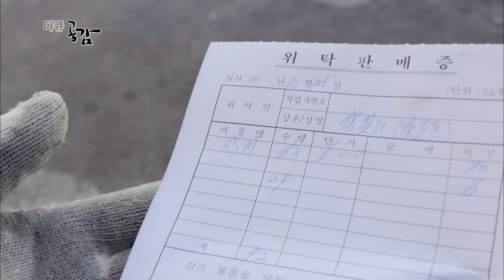삼치에 대한 애정으로 수십 년째 거문도를 지키고 있는 어부들의 겨울 이야기 | 거문도 삼치잡이, 외줄에 희망을 걸다 | KBS 20181202 방송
다큐공감 - 거문도 삼치잡이 외줄에 희망을 걸다

▣ 거문도 앞바다에 찾아온 반가운 손님, 삼치
여수에서 쾌속선으로 2시간을 가면 푸른 바다 한가운데 아름다운 섬이 그 자태를 드러낸다. 남해안 끝자락에 있는 섬 거문도다. 예로부터 남해 사람들은 귀한 손님을 대접하기 위해서 거문도를 찾았다. 그 목적은 단 하나, 바로 거문도산 삼치를 사기 위해서다. 가을부터 맛이 드는 삼치는 겨울 이맘때 가장 통통하게 살이 오른다. 옛날부터 추자도, 청산도, 나로도 중에서 거문도 삼치가 제일 맛 있어요 어렸을 때 삼치 한 마리가 쌀 한 가마니였어요 .

▣ 겨울 바다의 보물, 거문도 삼치는 모두 어디로 갔을까?
이른 새벽, 아직 어둠이 내려앉은 거문도항에 삼치잡이 배들이 경쟁하듯 바다로 나간다. 거문도 삼치잡이 배는 선장 홀로 작업하는 것이 특징이다. 주인공 강길문 (61) 선장의 배도 바다로 나선다. 70개의 낚시 바늘에 멸치를 닮은 은색 비닐을 꽂아 줄을 던지고, 물속을 빠르게 내달리면 삼치가 멸치인 줄 알고 물어버린다는 끌낚시[ 일명 끌발이는 거문도의 전통 삼치잡이 방식이다. 그물로 잡는 것보다 훨씬 힘이 들지만 그만큼 싱싱하고 흠없는 삼치를 건져 올릴 수 있다. 작년 이맘때 거문도는 삼치풍년이었다. 한번 배를 타고 나가면 최소 20~30마리를 잡아 오곤 했었는데 올해는 무슨 일인지 삼치가 많이 나질 않는다. 게다가 근교 바다에서 저인망어선이 대량으로 삼치를 포획하는 바람에 삼치 가격도 뚝 떨어졌다고 하는데, 과연 그 많던 거문도 삼치는 어디로 가버린 걸까?

▣ 한때 ‘돈섬’이라고 불렀던 거문도
예로부터 거문도는 청산도, 흑산도와 함께 전국 3대 어장 중 하나로 1930년대부터 1970년대 후반까지 고등어와 삼치 파시가 열리던 어업 전진기지였다. 지나가던 개도 돈을 물고 다녀서 돈섬이라고 불릴 만큼 풍요로웠다. 특히 거문도 삼치의 경우는 품질이 워낙 뛰어나서 일본에 전량 수출이 되었다는데, 당시 삼치를 잡으러 거문도 바다를 누볐던 82세 김복남씨의 생생한 증언을 들어본다.

▣ 외줄로 인생의 희망을 낚는 어부의 겨울
새벽과 오후, 하루 두 번 삼치를 잡으러 바다로 나가는 강길문씨는 수면 아래로 드리운 낚시줄을 손에서 놓을 수가 없다. 삼치가 언제 입질을 해올지 알 수 없기 때문이다. 약 100KG 남짓한 외줄을 6시간씩 쥐고 있다 보면 손에서 쥐가 나고 온 몸이 뻐근하다. 하지만 그토록 무거웠던 외줄이, 파도가 쳐서 배가 흔들리는 날은 강길문씨의 든든한 버팀목이 되어 주기도 한다. 그리고 외줄을 놓아버리거나 조업을 포기하지 않는 한 언제나 그 끝에는 커다란 삼치 한 마리가 그를 기다리고 있다. 인생도 마찬가지다. 뜻대로 되는 일이 없다고 해도 포기하지 않고 성실히 살다보면 언젠가 좋은 날이 온다. 강길문씨는 그런 믿음 하나로 낚시 외줄에 인생의 희망을 걸어본다.